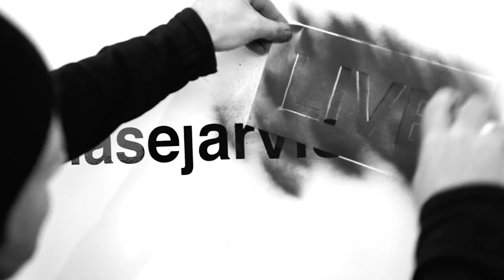Transform Your Mind in 12 Minutes a Day with Dr. Amishi Jha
Do you have 12 minutes a day?

That’s all that my guest asks of you to make your life more fulfilled. I was super excited to have Dr. Amishi Jha on the broadcast because she provides a detailed how-to in her extraordinary book Peak Mind. This bestseller is a brilliant guide to train our attention with mindful awareness and maximize our human potential.

Meditation, mindfulness, and attention are personal passions of mine. My wife is a meditation, mindfulness, and attention teacher and I’ve found some of the most profound growth through these practices.

Today, Amishi is part of a new scientific field, contemplative neuroscience. Her pioneering work on mindfulness and attention is currently in use by organizations like the U.S. military and New Zealand Defense Force, professional sports teams, medical schools, and businesses.

Her book is incredible—it is very practical and provides a training recipe for 12 minutes every day. I’m such a believer in everything Amishi espouses because it’s what I want. It’s available to all of us. Can you fit this into your life for 12 minutes a day?

► Useful?